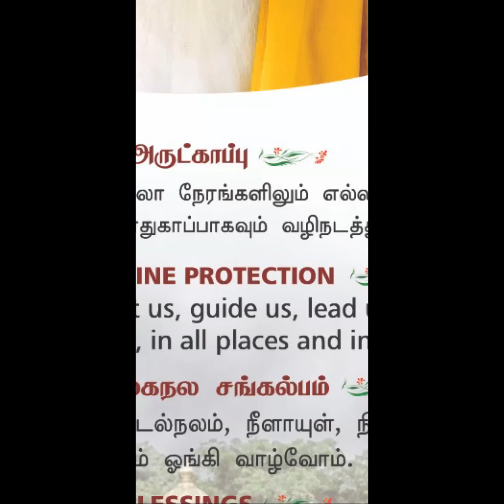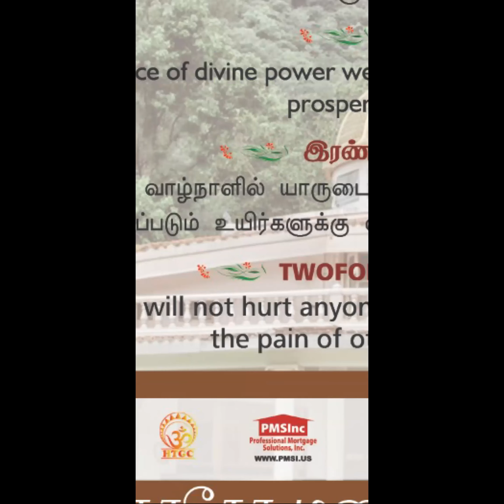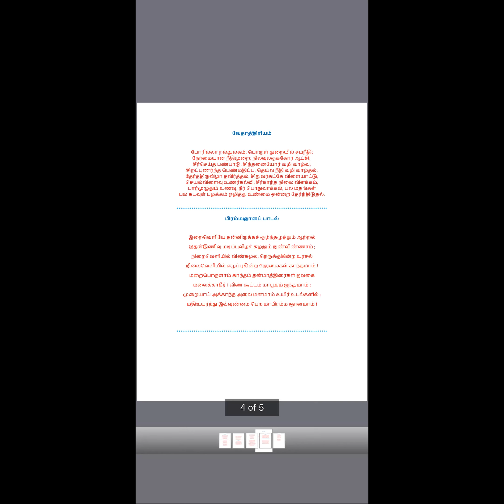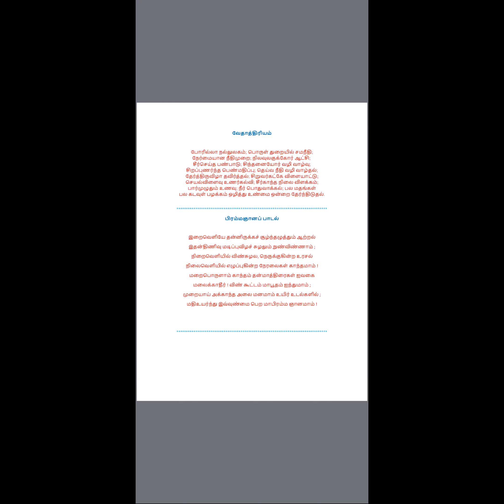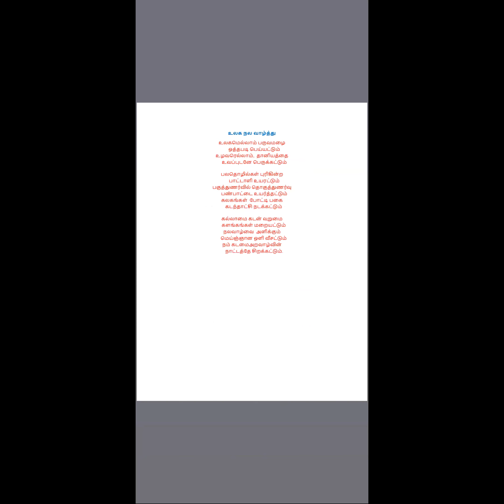நம் உடலை தாண்டி மனதை விரித்து சக்தி களம் சிவ களம் வரைச் சென்று இறைநிலையை உணர முயற்சிக்கின்றோம் ?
இறைநிலை நம்மோடு அறிவாகவும் உயிராகவும் இருக்கிறதை நாம் உணர்கிறோம். அப்படி இருக்கையில் துரியாதீத தவத்தில் நாம் ஏன் நம் உடலை தாண்டி மனதை விரித்து சக்தி களம் சிவ களம் வரைச் சென்று இறைநிலையை உணர முயற்சிக்கின்றோம் ?